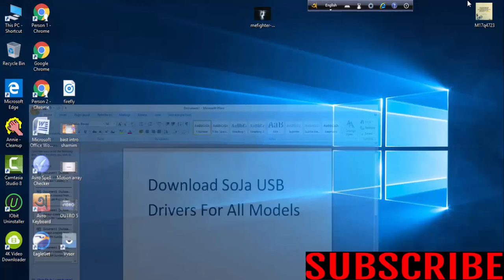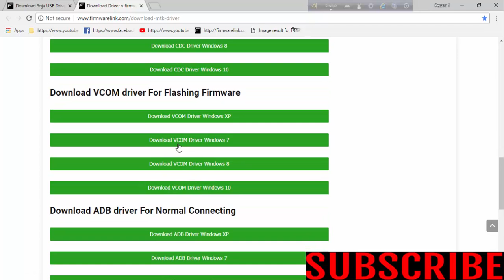Download SoJa USB Drivers For All Models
Download soja USB Drivers [all models]